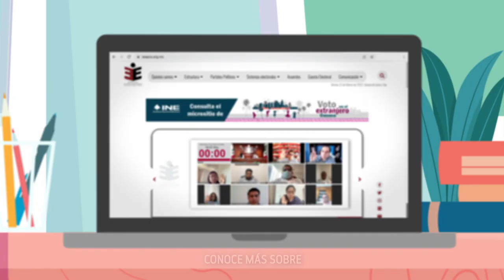¿Qué se elegirá en Oaxaca el domingo 5 de junio?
El próximo domingo 5 de junio, la ciudadanía oaxaqueña elegirá a través del voto quién ocupará la gubernatura de Oaxaca durante los próximos seis años.